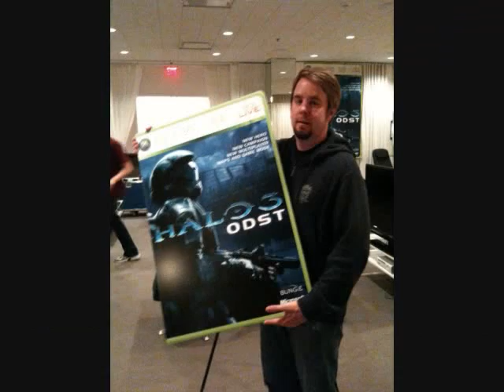Halo 3 ODST slide gameplay and pics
Halo 3 pics and video's